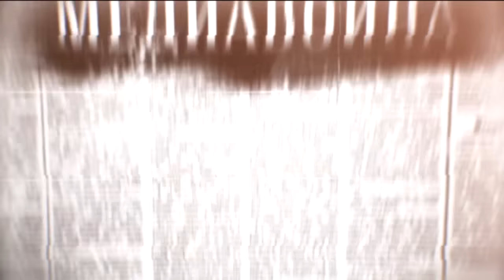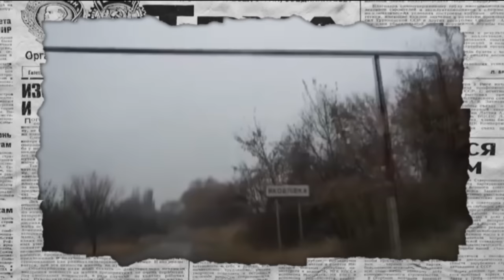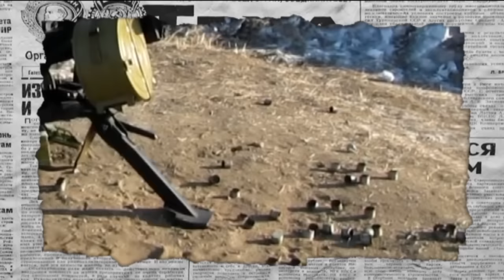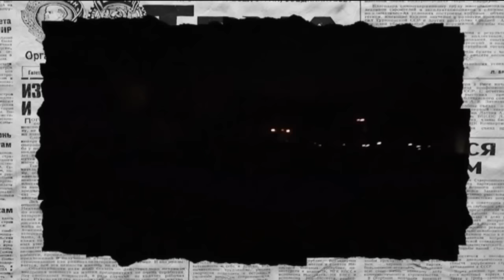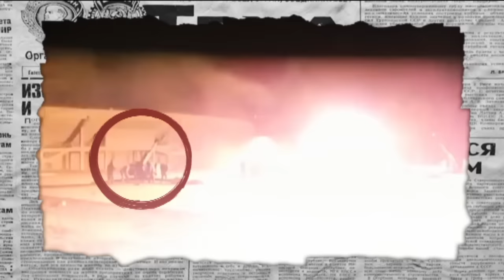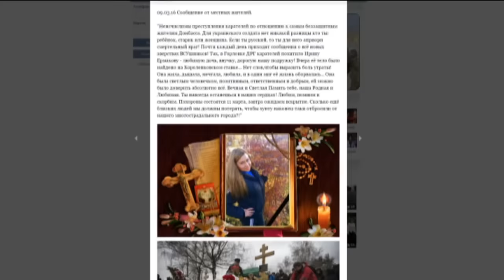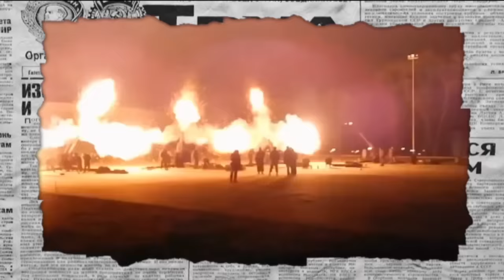Как Россия своих солдат обезоружила - Антизомби, 18.03